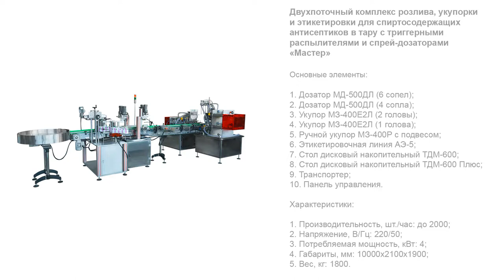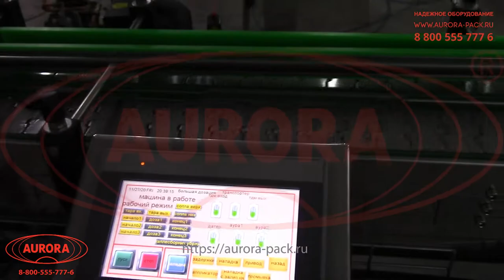Двухпоточный комплекс розлива, укупорки и этикетировки для спиртосодержащих антисептиков «Мастер»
В данном видео показана работа двухпоточного комплекса розлива, укупорки и этикетировки для спиртосодержащих антисептиков в тару с триггерными распылителями и спрей-дозаторами «Мастер».

Описание:

Многофункциональный линейный комплекс фасовки, выполненный на базе концепции «2-в-1» - эффективное решение для компаний, выпускающих несколько линеек санитайзеров в разноформатной таре. Особенностью данной машины является совмещенное исполнение сразу двух линий, объединенных смежной транспортерной системой. Данное исполнение позволяет экономить рабочее пространство и попеременно запускать процессы розлива в разные по объему флаконы.

Машина укомплектована системами «умного» розлива ASF, благодаря которым продукт подается максимально деликатно, не пенится и сохраняет все исходные качества. Каждый участок розлива имеет свой диапазон дозирования - 500-1000 мл и 20-300 мл. Участок укупорки адаптирован к укупорке как стандартных колпачков, так и оснащенных разнообразными насадками (триггерными или курковыми распылителями, спрей-дозаторами). Этикетировочный модуль выполнен с двумя аппликаторами AURO, что позволяет реализовывать технологию двустороннего лейблинга тары.

С более подробным описанием данного оборудования Вы можете ознакомиться на нашем сайте по ссылке

Характеристики:

Производительность, шт./час: до 2000;
Тип дозатора: Поршневой;
Количество сопел розлива, шт.: 6 и 4;
Диапазон дозирования (дозатор 6 сопел), мл: 20-300;
Диапазон дозирования (дозатор 4 сопла), мл: 500-1000;
Погрешность дозирования: ±5%;
Система налива: «ASF»;
Тип укупорки: Закрутка с заданным моментом;
Скорость раздачи этикетки, м/мин: От 3,0 до 15;
Тип этикетки: Самоклеящаяся;
Минимальная ширина этикетки, мм: 50;
Тип транспортера: Пластинчатый;
Рабочая высота стола, мм: 1000 ±50;
Диаметр вращающегося стола, мм: 500;
Скорость вращения стола, об./мин, до: 19;
Давление воздуха, МПа: 0,6-1,0*;
Напряжение, В/Гц: 220/50;
Потребляемая мощность, кВт: 4;
Габариты, мм: 10000х2100х1900;
Вес, кг: 1800;